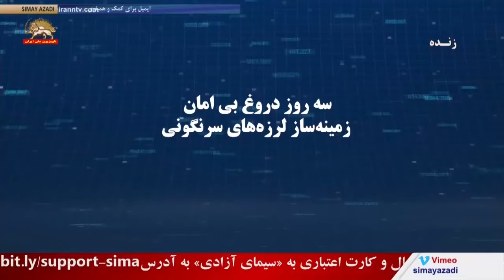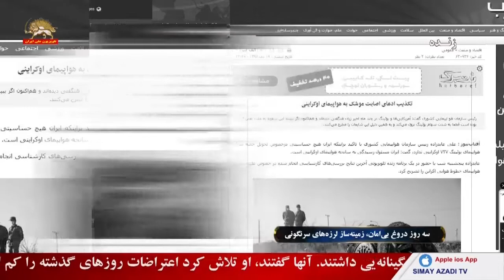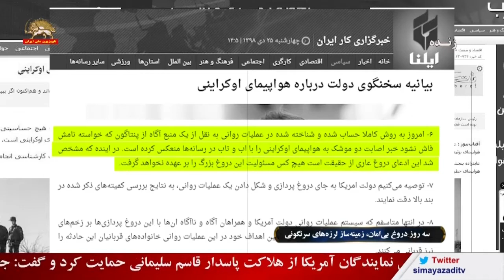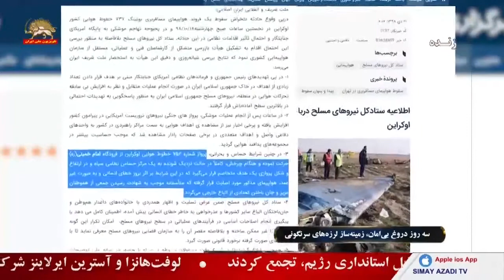سه روز دروغ بی‌امان زمینه ساز لرزه‌های سرنگونی – قیام ایران